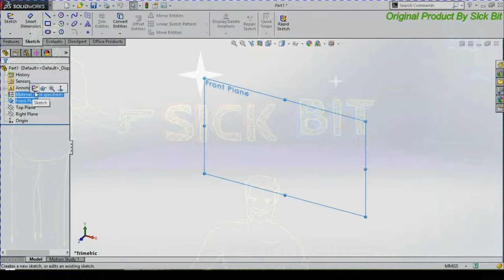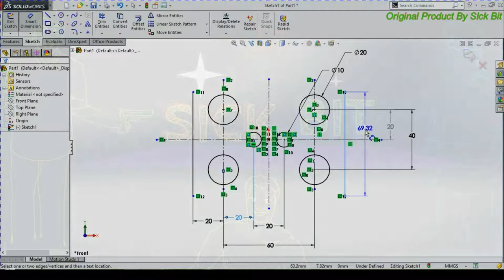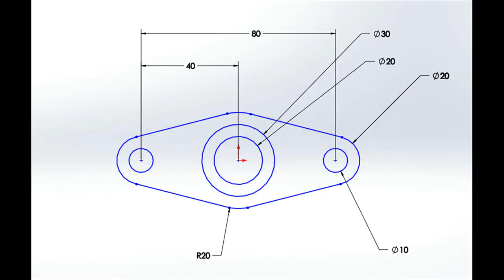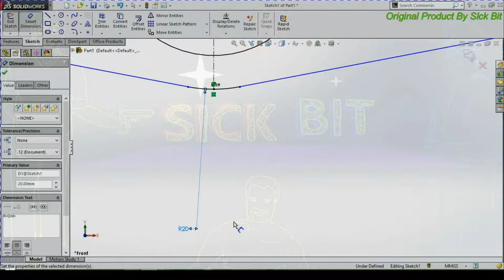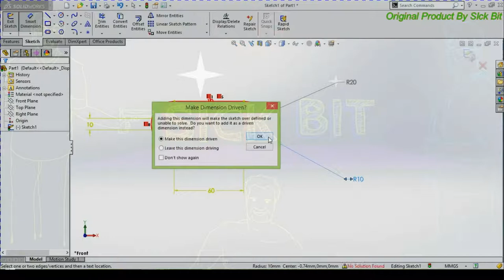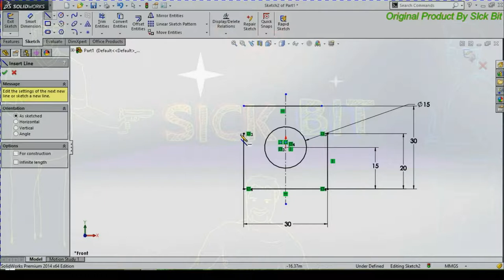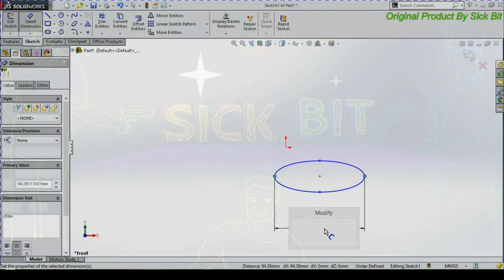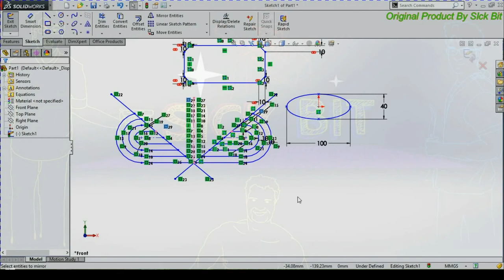SOLIDWORKS : SOLIDWORKS 2 ( Class : 2nd ) Topics & Class Work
Topics :
               * Ellipse
               * Strainght slot
               * Offset
               * Trim
               * Mirror
               * Fillet
               * Chamfer
              * Add Relation
       & Class Work